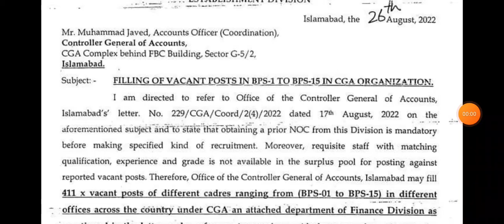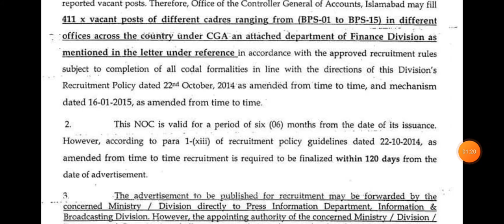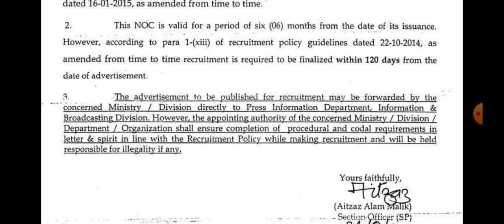Establishment department announced 411 vacancies for 2022